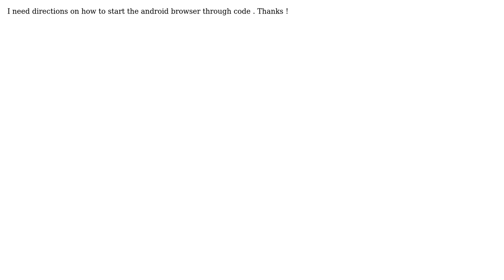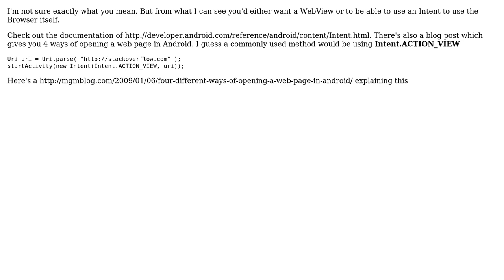Start the android browser (2 Solutions!!)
Start the android browser

With thanks & praise to God, and with thanks to the many people who have made this project possible! | Content (except music & images) licensed under CC BY-SA | Music | Images & others | With thanks to user systempuntoout user rantravee user Lee Jarvis and the Stack Exchange Network Trademarks are property of their respective owners. You are responsible for your own actions.